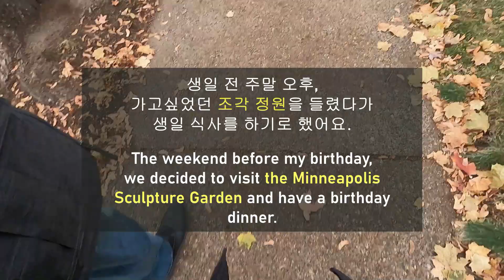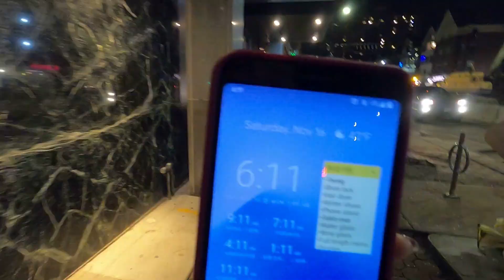[미국일상/국제커플🇺🇸🇰🇷] My birthday weekend (Minneapolis Sculpture Garden, 생일 기념 저녁식사)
1080p 로 설정하시면 더 나은 화질로 보실 수 있어요 :)

오전에는 전 비디오에 나온 바쁜 나날이였고 오후에는 생일을 미리 제대로 즐겼답니다. 날씨가 더 추워지기 전에 열심히 돌아다녔어요.

In the video, it should be Angela's "Whisky" instead of "Whiskey" since it's Scotch.